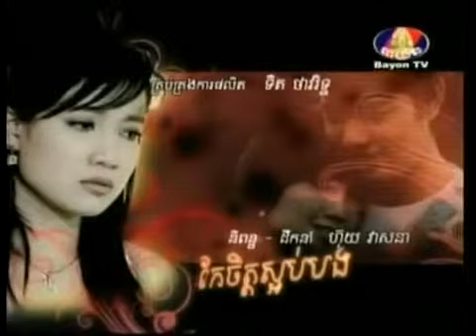Stop Hating You (Part 56/90) - Khmer Movie